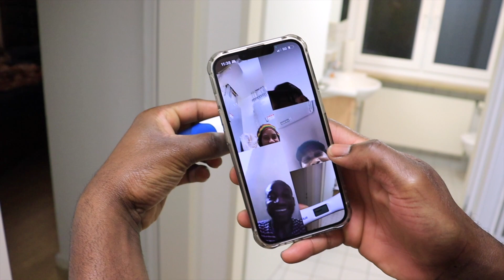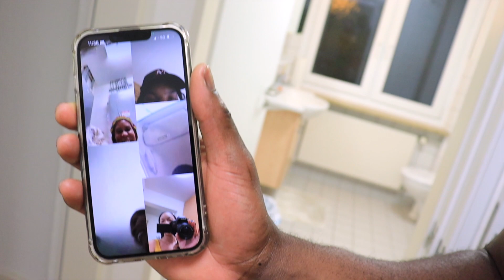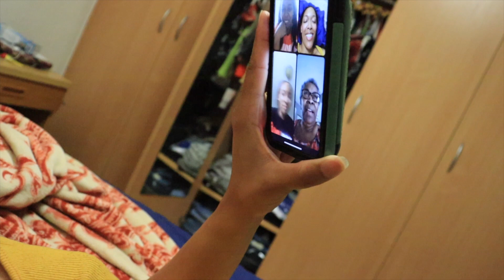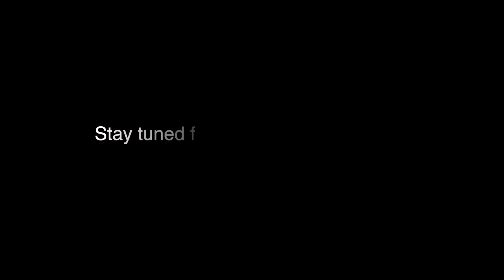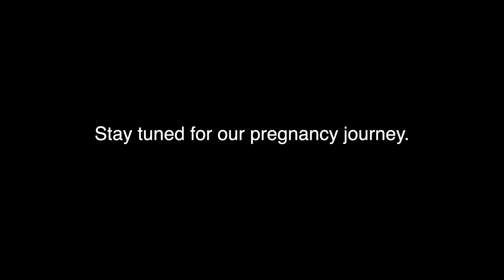Finding Out We're PREGNANT!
In today's vlog, we take a look back at the day we found out we were pregnant!!